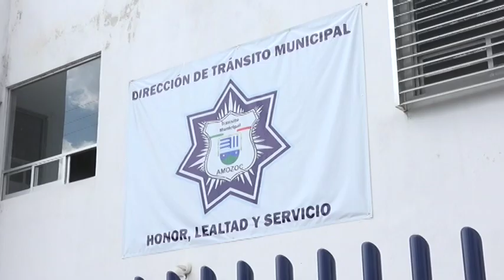Inseguridad en Amozoc atemoriza a sus habitantes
Aseguran que han incrementado los robos a casa habitación, a transeúnte y a comercio, pero también los delitos de alto impacto.